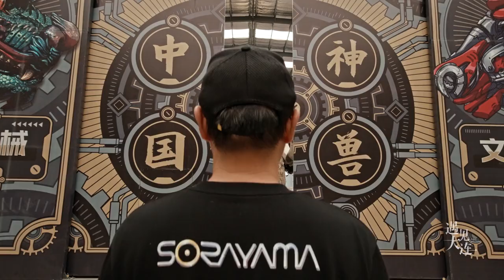Eastern Divine Beast | Encounter Dalian （3）东方神兽 | 遇见大连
As long as your dreams are still alive, you will always be young!只要梦想还在，就永远年轻！